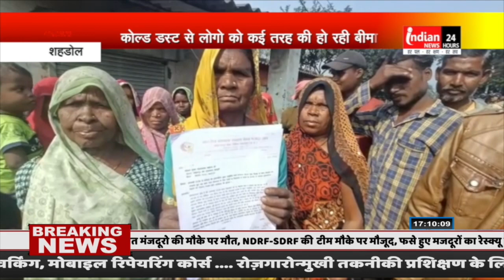शहड़ोल (MP) : कोल डस्ट से परेशान कोयलांचल के लोग, चक्का जामकर कर रहे विरोध प्रदर्शन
Indian News : शहड़ोल जिले में संचालित SECL कोयला खदानों से निकलने वाली कोल डस्ट से स्थानीय निवासी काफी परेशान है जिसपर प्रशासन का ध्यान नहीं होने स्थानीय नागरिकों ने चक्का जाम कर अपना आक्रोश व्यक्त किया।
शहड़ोल जिले में संचालित SECL कोयला खदानों से उड़ने वाले कोल डस्ट व भारी वाहनों का परिचालन होने के कारण  क्षेत्र के लोग कोल डस्ट से परेशान हो चले हैं।  प्रदूषण के कारण लोगों का इस सड़क पर चलना तक दूभर हो गया है,कोल्ड डस्ट से लोगो को कई तरह की बीमारी का सामना करना पड़ रहा है।   जिसे लेकर कोयलांचल नगरी के लोगो ने मोर्चा खोल दिया है। और महिलाओं ने इसके विरोध में रीवा अमरकंटक स्टेट हाइवे मार्ग पर दो घंटे चक्काजाम किया. चक्काजाम के कारण मार्ग के दोनों ओर भारी वाहनों की लंबी कतार लग गई  घन्टो चले विरोध के बाद मौके अपर पहुची पुलिस व एसईसीएल के अधिकरियो के आश्वाशन के बाद मामला शांत हुआ ।

Our Links